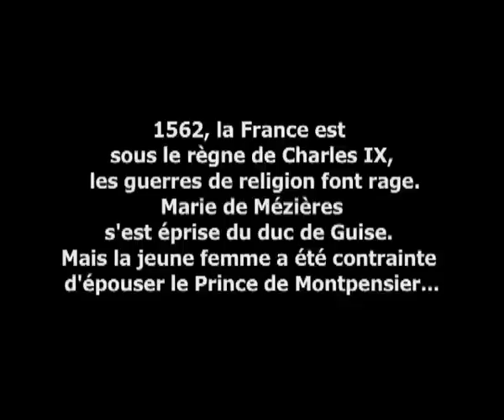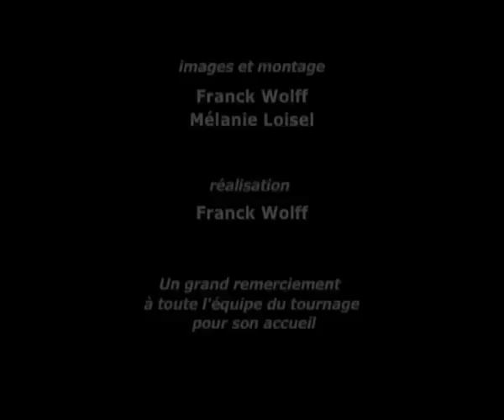The princess of Montpensier: the making of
gaspard ulliel and other cast members behind the scenes!